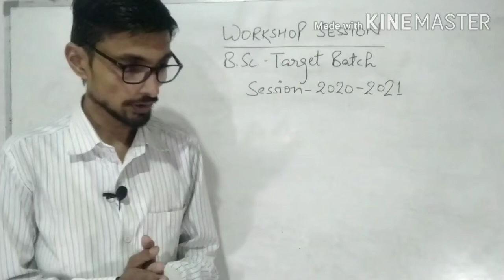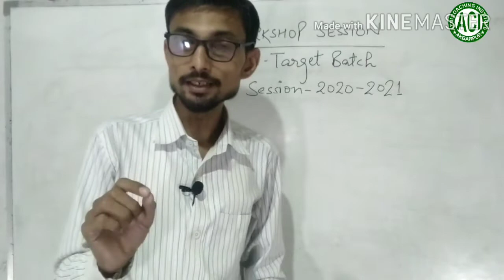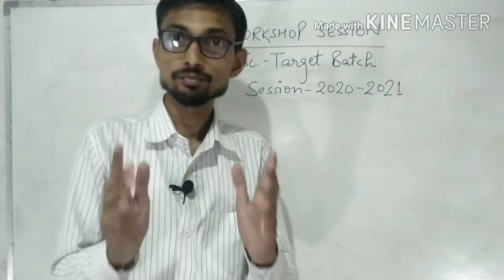How to Maintain Study Time|Rk Sir|BSc Online Target Batch 2020|Workshop Session #1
How to Maintain Study Time
by Rk Sir
BSc Online Target Batch 2020
Workshop Session #1